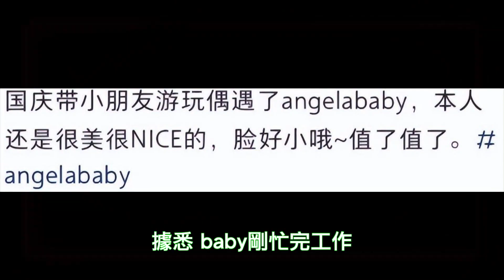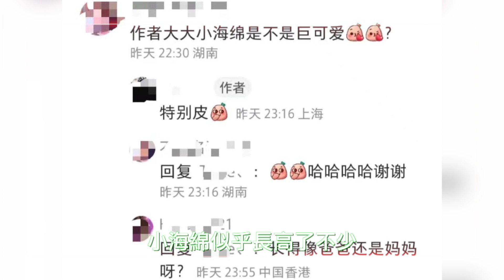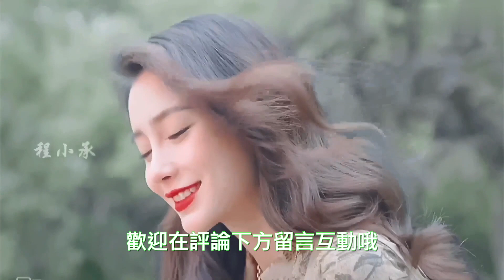AngelaBaby帶兒子遊玩被偶遇，無暇打扮星味全無，對孩子這塊，楊穎真的沒得說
【人物簡介】
Angelababy，中文名楊穎，1989年2月28日出生於上海，13歲時移居香港。
2003年以模特身份出道，因擔任時尚模特而在香港嶄露角。2007年，開始將工作重心轉向大銀幕。2009年參演《全城熱戀》等影片走上大熒幕。2011年，在愛情片《夏日樂悠悠》中首次擔任電影女主角。2012年，憑藉言情片《第一次》獲得第13屆華語電影傳媒大獎最受矚目女演員獎。2014年成爲真人秀綜藝《奔跑吧兄弟》常駐嘉賓備受關注。2016年憑藉電影《尋龍訣》獲得第33屆大衆電影百花獎最佳女配角獎。2017年，其主演的古裝劇《孤芳不自賞》取得全國同時段電視劇收視冠軍。2020年5月20日，主演現代愛情片《明天你是否依然愛我》。同年8月27日，第八次入選福布斯中國名人榜，並位列第16位。2021年2月28日晚，2020新浪微博之夜在上海舉行，Angelababy獲得微博年度之星。
2022年1月28日，黃曉明與楊穎(Angelababy)發文宣布離婚。

本期視頻制作人員：
文案/策劃：小松
剪輯/字幕：小天
校對/後期：夏明